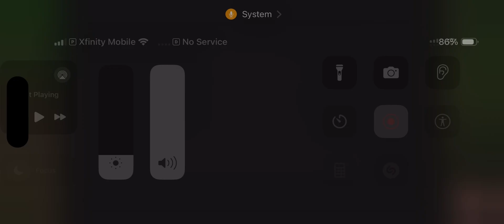The thx amazing life movie part 2